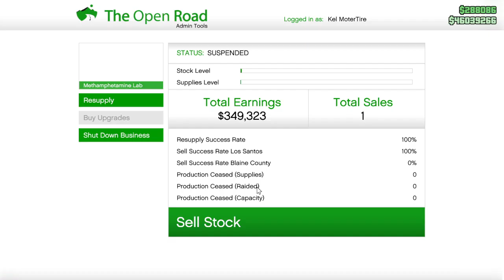yes star mane did that